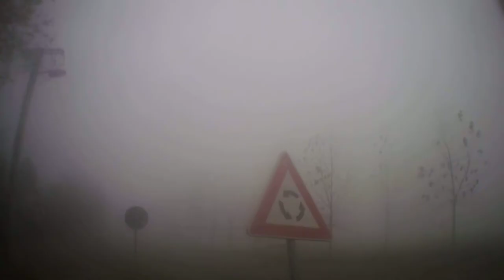Example Backa Topola City grad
backa topola,Topolya,Backa Topola,
Cam:Generplus 4K Cam